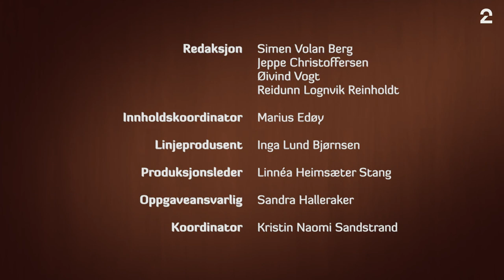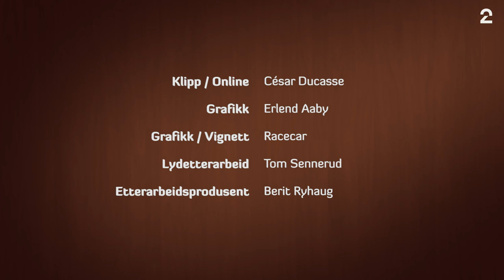[ENG] Raske Menn på Huskestue 25.06.2021